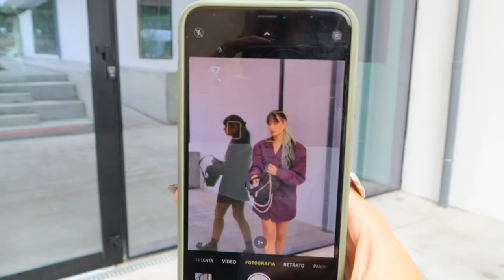VLOG - shooting w/ Sofia + Silver play button unboxing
LOVE YOU!!!